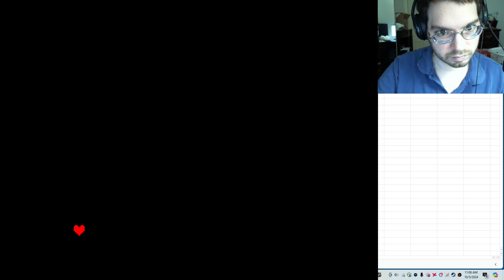Undertale (Pacifist, All Yellow Credits) - Hotland's Royal Guards and News Show, Part 14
It's getting hot in here, so turn off all the b0mbs.
Pyrope: heat up X2 + spare
Royal Guards: RG2 clean armor (clean RG2’s armor) + RG1 whisper